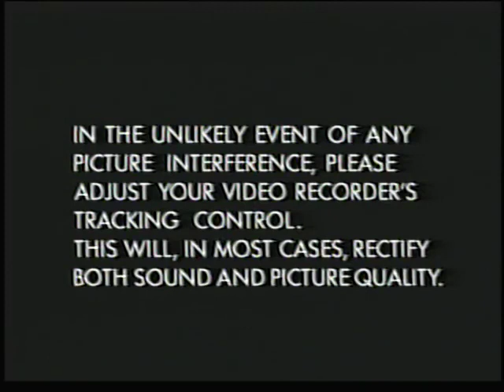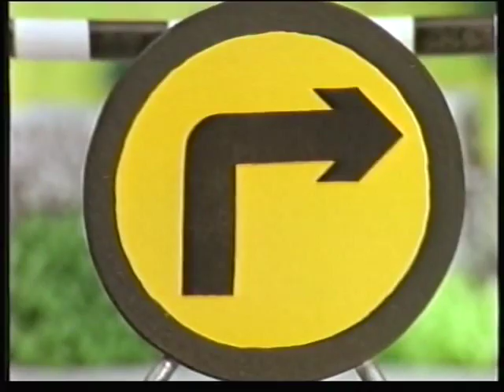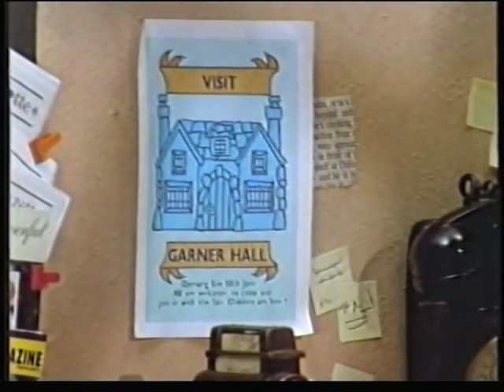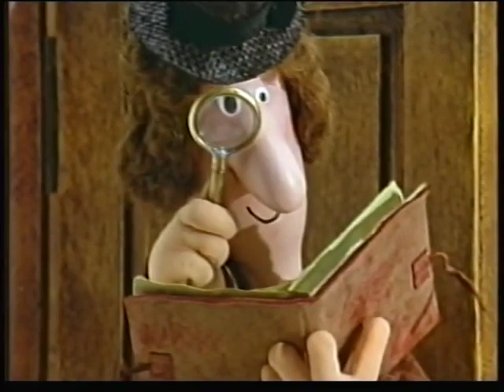Postman Pat and the Hole in the Road vhs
postman pat and the hole in the road
postman pat and the suit of armour
postman pat in a muddle
postman pat misses the show